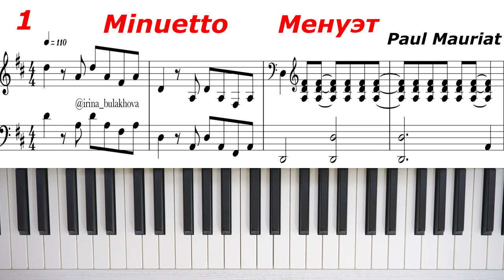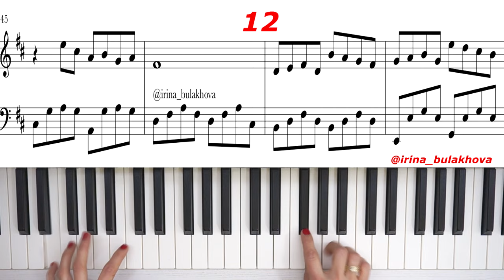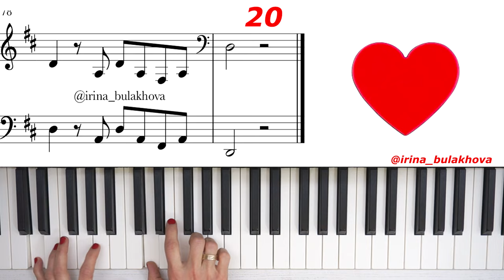Менуэт Minuetto Paul Mauriat Поль Мориа Piano Sheet Music Пианино Ноты Лучшие мелодии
Удачи!